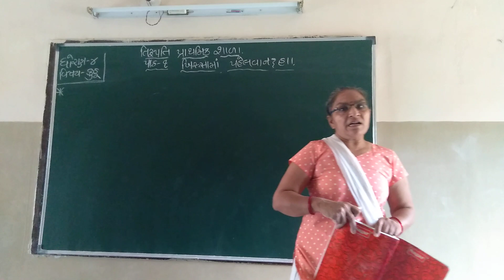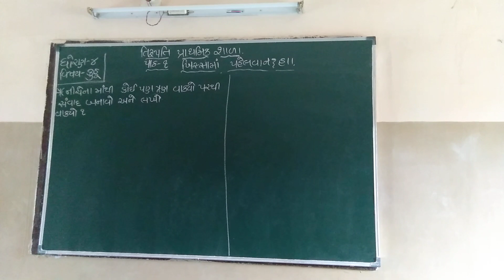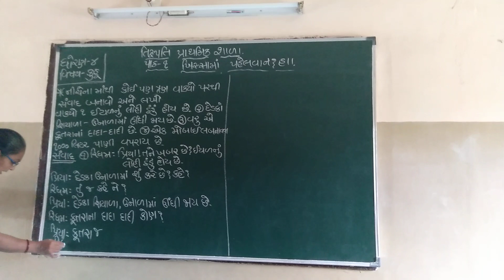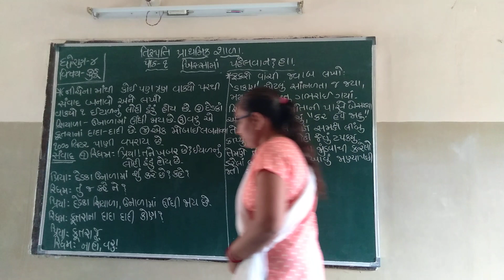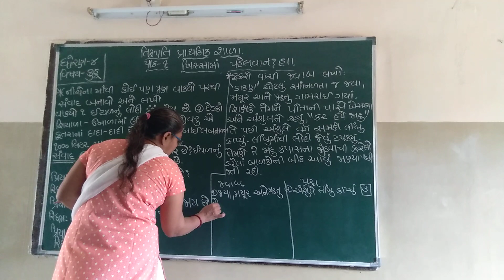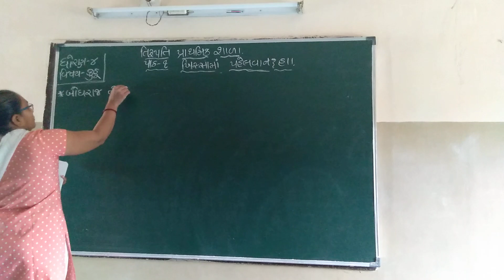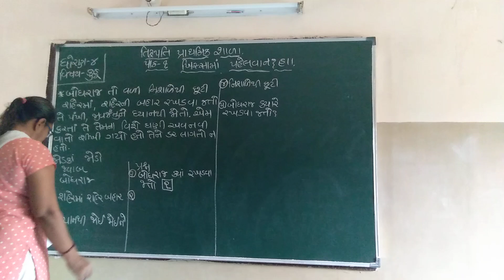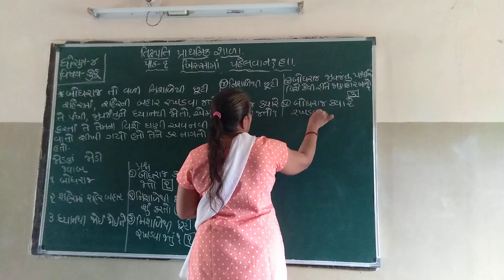Std 4 Kuhoo Path 1 Part 11 260821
Kuhoo Path 1 Part 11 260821